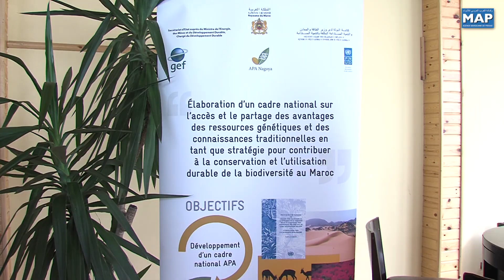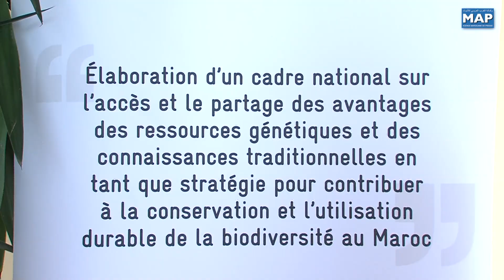Rabat Atelier des experts juridiques en Accès aux ressources génétiques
Un atelier pour la mise en place d'un Réseau d'experts juridiques d’Afrique francophone en matière d’accès aux ressources génétiques et le partage juste et équitable des avantages issus de leurs utilisations (APA) s'est tenu à Rabat, avec la participation de représentants de plusieurs pays africains.